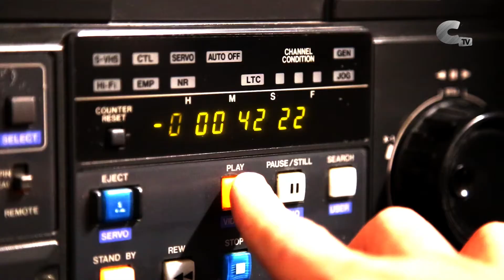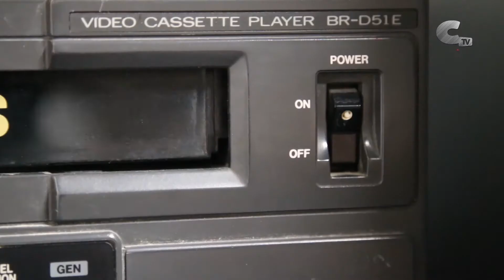Programación especial por Navidad en Calamocha TV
Como el buen turrón, vuelve nuestro programa VHS para amenizaros la Nochebuena y la Navidad. Hasta el 10 de enero, disfruta de la programación especial con contenidos locales enmarcados en los pogramas 'Vistazo' o 'Dosier', y rememora las No Fiestas 2021 con 'Menudo capazo'.